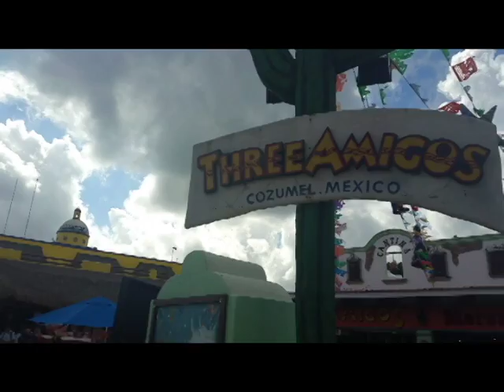One Day in Cozumel